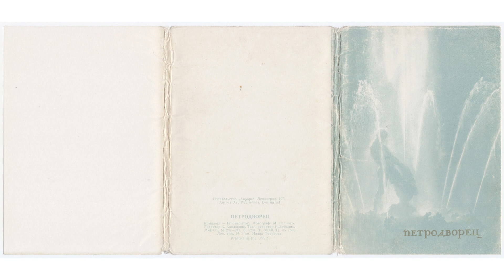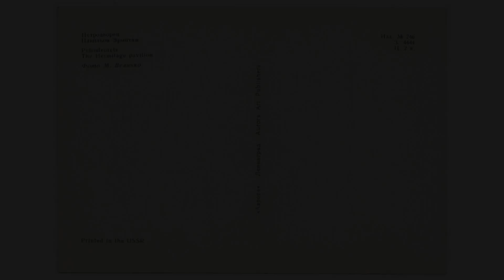Петродворец - 1971 год, комплект/набор открыток, 16 шт., издательство "Аврора", СССР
Слайд-шоу - демонстрация товара для интернет-аукционов: Violity / ebay / Etsy

П е р е ч е н ь :

- Петродворец / Petrodvorets
Вид на Самсоновский канал
View of Samson Canal

- Петродворец / Petrodvorets
Ковш Большого каскада
Pool of the Great Cascsde

- Петродворец / Petrodvorets
Фонтан "Нимфа"
The Nymph fountain

- Петродворец / Petrodvorets
00:49
Фонтан "Ева"
The Eva fountain

- Петродворец / Petrodvorets
Римские фонтаны
The Roman fountains

- Петродворец / Petrodvorets
Фонтан "Пирамида"
The Pyramid fountain

- Петродворец / Petrodvorets
Марлинский каскад (Золотая гора)
Marly Cascsde (Golden Hill)

- Большой каскад / The Great Cascade
01:45
Западная водопадная лестница
Western waterfall steps

- Петродворец / Petrodvorets
Сад Монплезира. Фонтан "Сноп"
Monplaisir Garden. The Sheaf fountain

- Петродворец / Petrodvorets
Верхний сад
Upper Garden

- Петродворец / Petrodvorets
Дворец Монплезир
Monplaisir Palace

- Петродворец / Petrodvorets
02:41
Большой дворец и Большой каскад
The Great Palace and the Great Cascade

- Петродворец / Petrodvorets
Дворец Марли
Marly Palace

- Петродворец / Petrodvorets
Большой дворец. Белая столовая
The Great Palace. White Dining Hall

- Петродворец / Petrodvorets
Большой дворец. Портретный зал
The Great Palace. Portrait Hall

- Петродворец / Petrodvorets
Павильон Эрмитаж
The Hermitage pavilion

О п и с а н и е :
Издательство "Аврора". Ленинград. 1971
Aurora Art Publishers. Leningrad
ПЕТРОДВОРЕЦ
Комплект – 16 открыток.
Фотограф М. Величко.
Редактор К. Кондакова.
Техн. редактор Н. Зубкова.
М-43451. № 232–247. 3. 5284. Т. 60 000. Ц. 35 коп.
Лен. тип. № 3 им. Ивана Федорова
Printed in the USSR